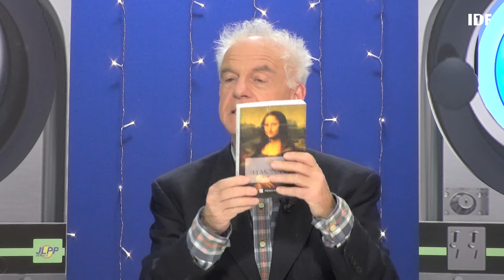JLPP - 03/06/2022 - Partie 2/2 - Jacky lave plus propre